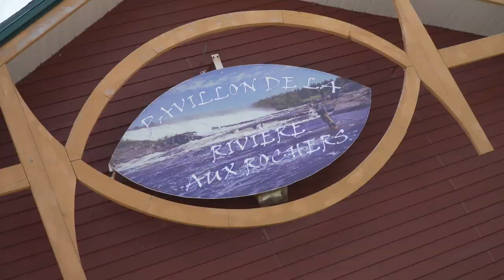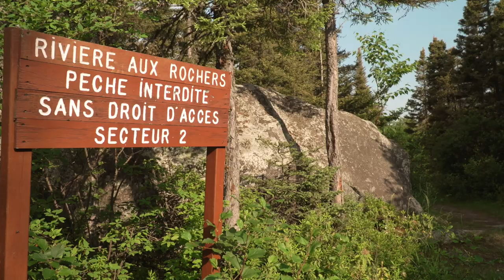Leurre Juste | Capsule Destination Toyota | Lac-Walker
"Il parraît que le Lac Walker est magnifique!"
C'est bel et bien le cas les amis ! Dans cette capsule, Dan et M-A vous en font une critique élogieuse !